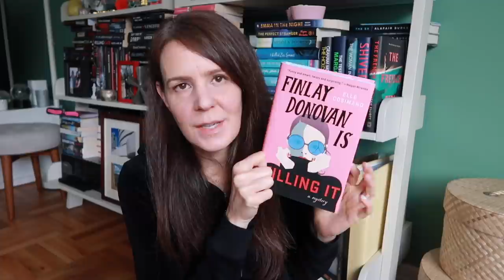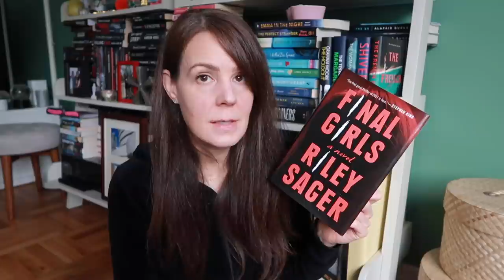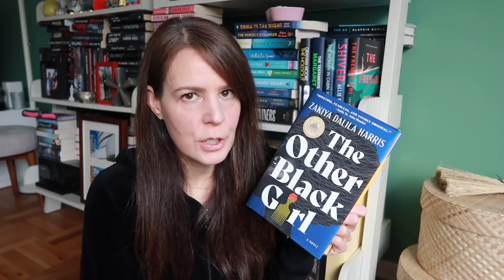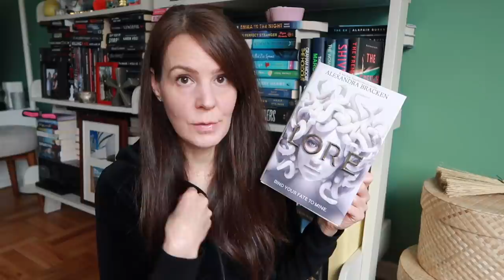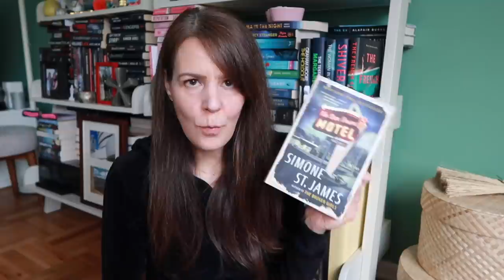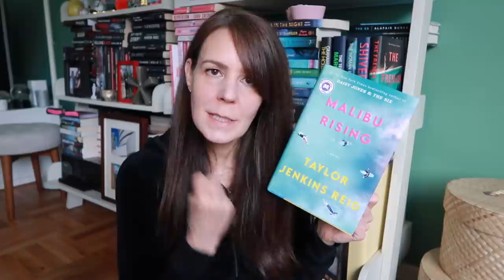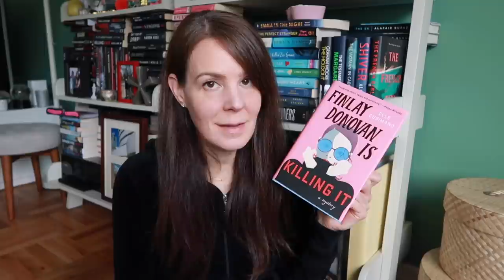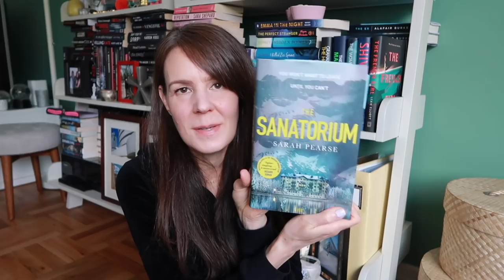MID YEAR FREAK OUT TAG | How My 2021 Reading Is Really Going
It's that time of year again - the Mid Year Freak Out Tag!  Checking in on how my 2021 reading is going and chatting about a whole bunch of books!